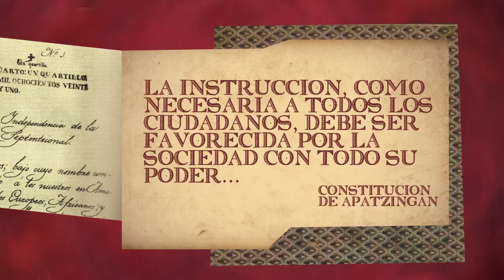Universidad Autónoma de Zacatecas. Una historia de tradición y orgullo.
Reseña de la evolución de 190 años que dio origen a la máxima institución educativa de los todos los zacatecanos.